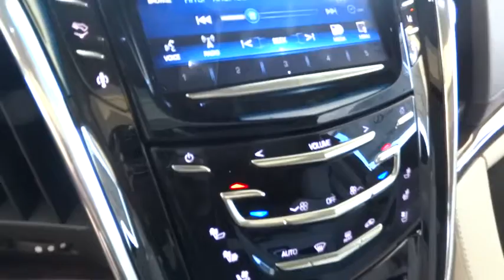2015 Cadillac Escalade Stockton, Elk Grove, Roseville, Modesto, Auto Mall, CA 15C0062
2015 Cadillac Escalade
Mataga Cadillac Buick GMC: Servicing Stockton, CA near Elk Grove, Roseville, Modesto, Auto Mall.

Mataga Cadillac Buick GMC
3261 Auto Center Circle

CADILLAC CUE INFORMATION AND MEDIA CONTROL SYSTEM WITH EMBEDDED NAVIGATION  AM/FM stereo  8 diagonal color information display featuring touch response  haptic feedback  gesture recognition and Natural Voice Recognition.